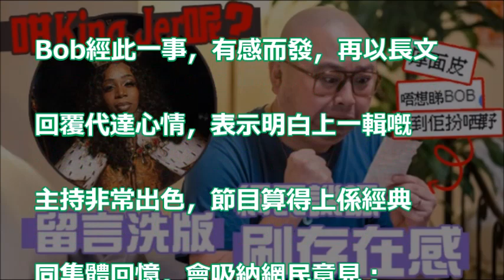【網民派嬲】阿Bob任《美女廚房》主持 搶King Jer地盤洗版回應指摘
[戀愛時節] 阿BOB錯誤示範用Freestyle向雯雯表白 睇到小編都尷尬🙈 - 老表你好hea